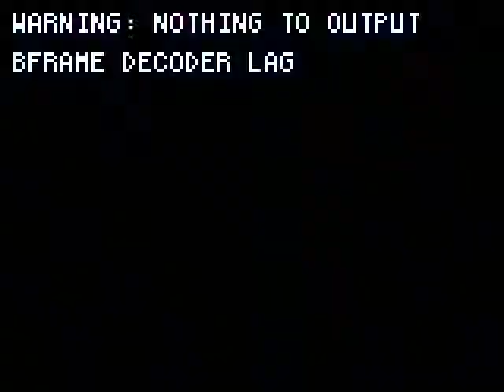st denis à servon sur vilaine(extrait)en 3 parties avec mario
en 3 parties